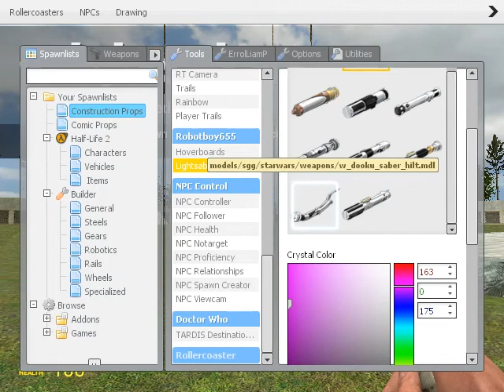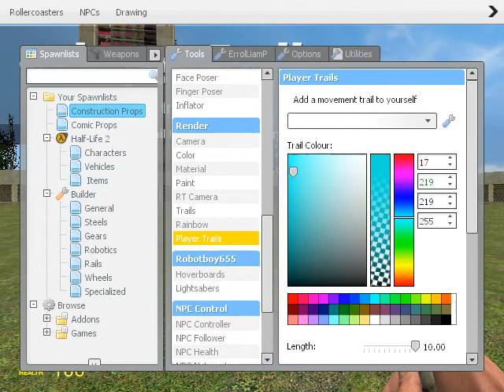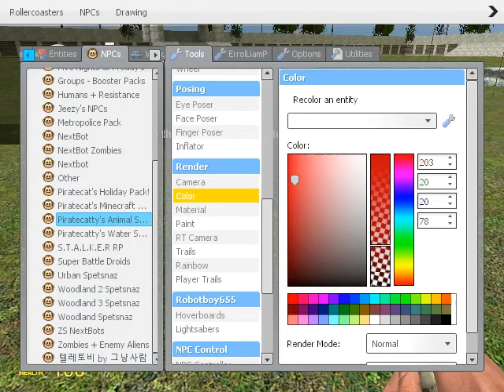garrys mod short video but how to install mods for garrys mod